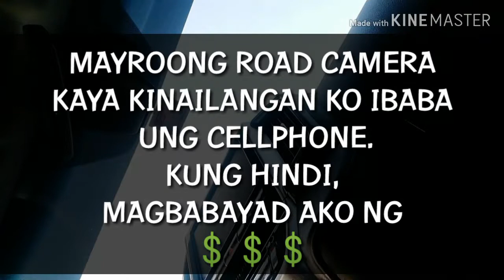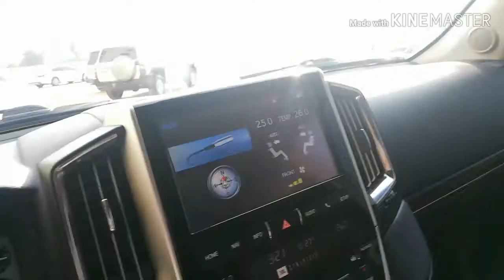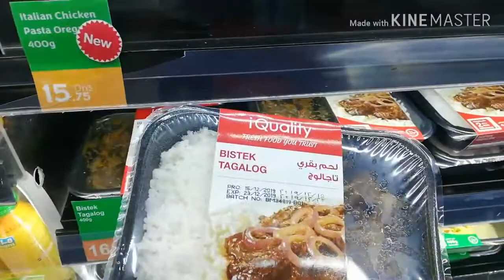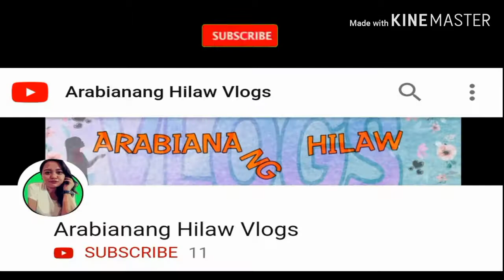MUKBANG SA UNITED ARAB EMIRATES (MEDYO DISMAYADO)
Hello ulit Mga Kapitbahay.
Muli po akong nagbabalik sa isang katuwaang video.
Sana po ay mag enjoy at gutumin kayo sa panonood. Hehe✌️🤣

MALIGAYANG PASKO AT MANIGONG BAGONG TAON SA ATIN LAHAT. 🎄🤶🎁✨